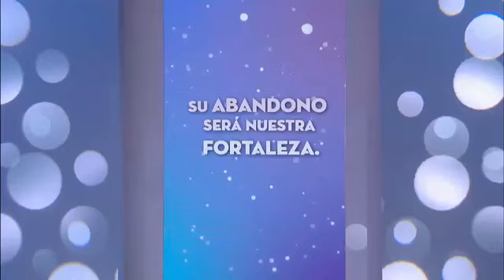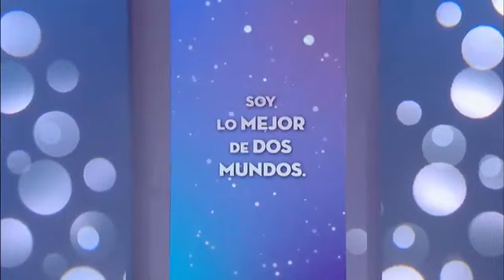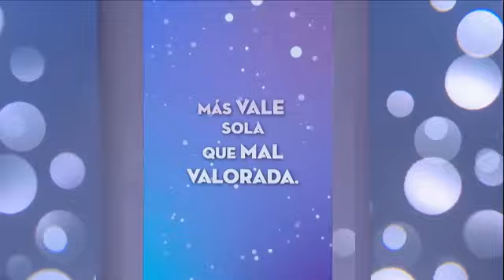Ep. 57 Quiero sentirme útil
Una mujer siente el pasar de los años, luego de que su esposo la dejara por una mujer "más joven".